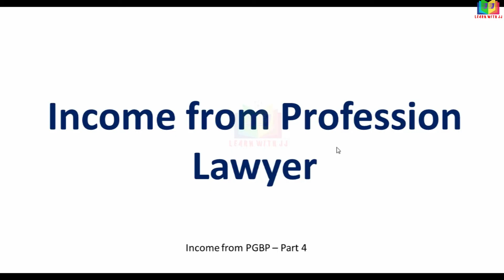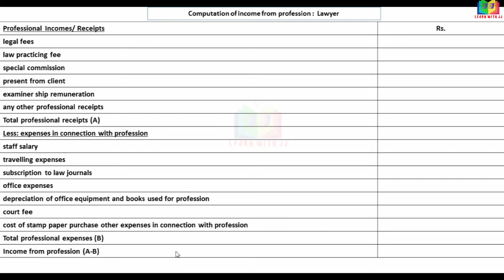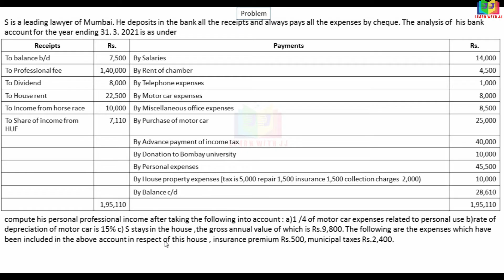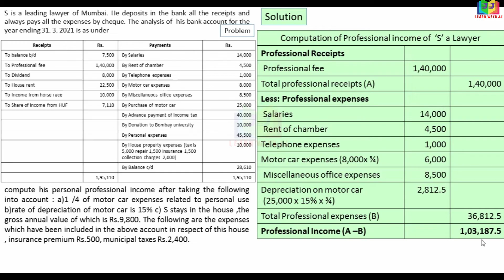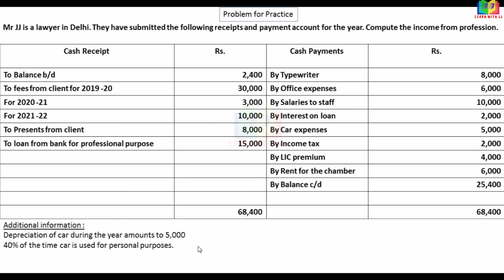Computation of professional income format || Part 4 in Tamil || incomefrompgbp || Lawyer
Computation of professional income format Part 4 in Tamil
 Lawyer
Professional income of Lawyer